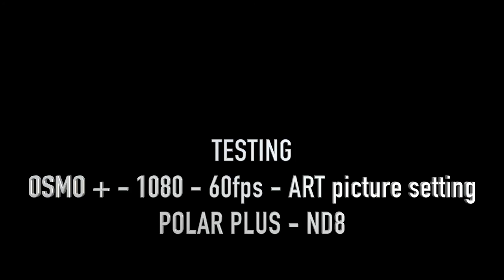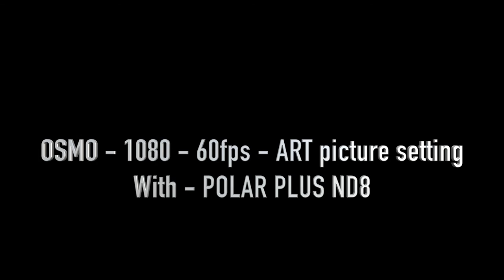OSMO + PLUS MOTORBIKE TEST POLAR PRO ND8 ART SCENE 1080 60FPS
A quick look at DJI OSMO + (PLUS) Mounted to chest harness on YAMAHA R3 RAVEN motorbike. Partly cloudy day so I shot using the POLAR PRO ND8 Filter. Images shot at 1080, 60 frames per second, ART setting.